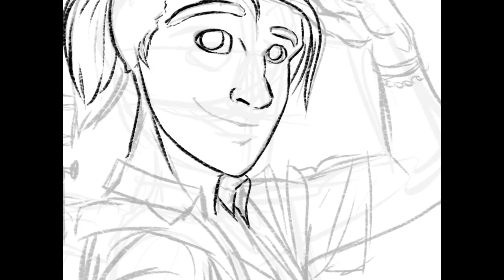Leaving Linda065cliva PLEASE READ DESCRIPTION